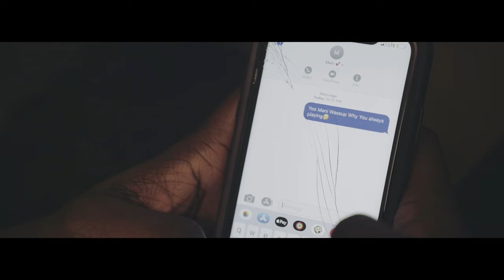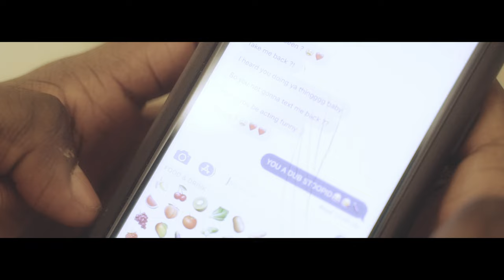PNB Relly - HANG WIT ME [Official Music Video]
FOLLOW MY [INSTAGRAM] @PNBRELLY
FOLLOW PNB RELLY ON [FACEBOOK]